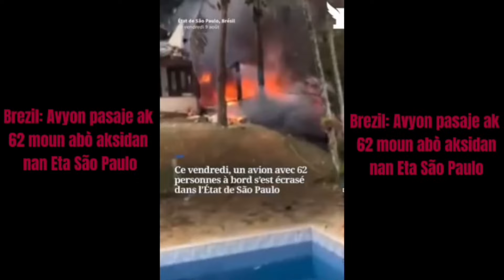Chif 8 la pote mâle vre jan Ramad te predi a 62 moun ki égal a 8 mouri nan yon avyon Brésil